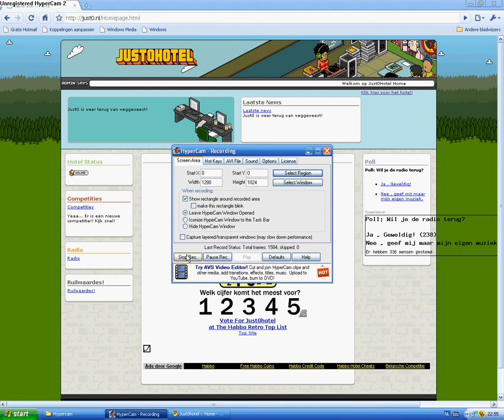Retro JUST0.nl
ja misschien hebben julie het gehoord just0.nl is en leuk hotel je krijgt 3500 cr en vraag aan staffen of je cr wilt als de hotel niet lukt vertel aan mij